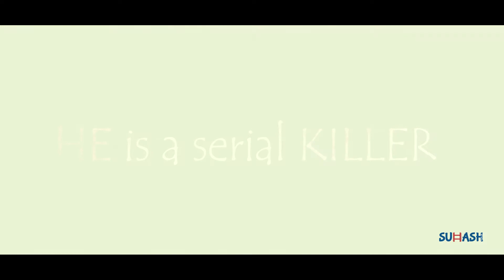Missing Memory - Chapter 1 ll Teaser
Cast - Hasib Suhash ll Sazzad Islam Shaad ll Mahfuzul Haq Sanju
Story - Hasib Suhash
Directed By - Mehezad Galib Seyam